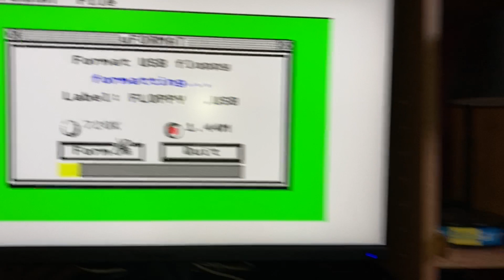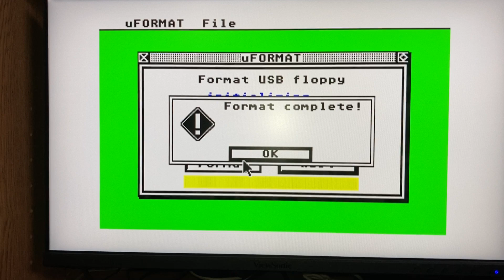USB FLOPPY FORMATTER for ATARI ST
GEM program for formatting floppy discs using USB floppy drive. 720K and 1.44M. Atari ST, TT, Falcon, etc.